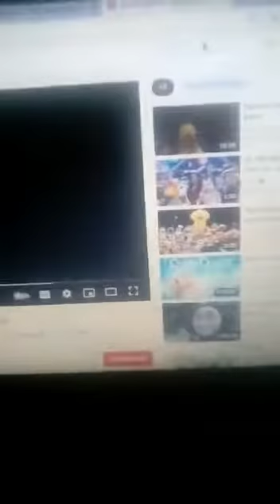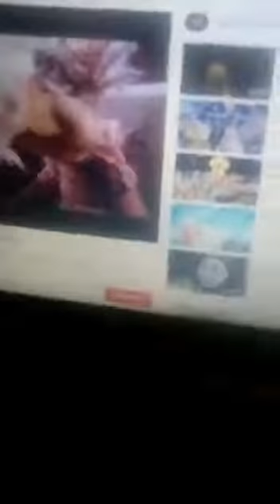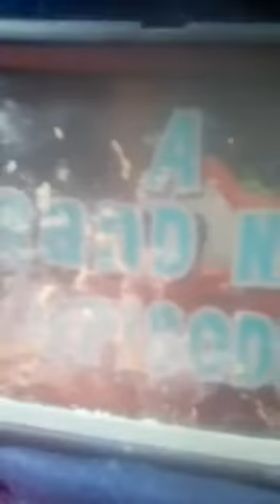The VeggieTales Show Season 1 Finale Preview